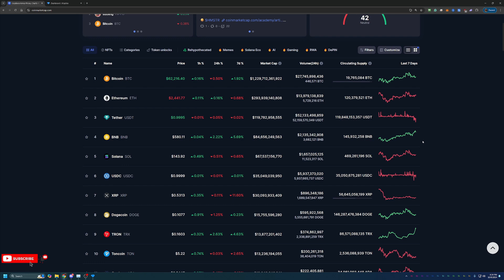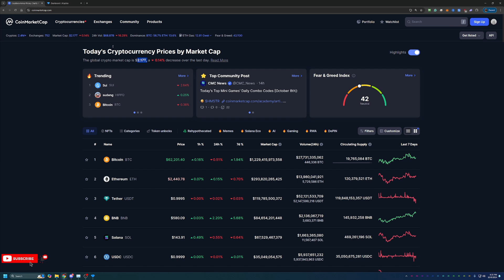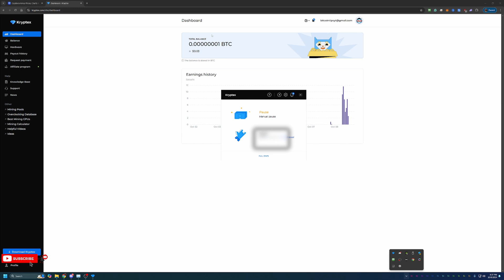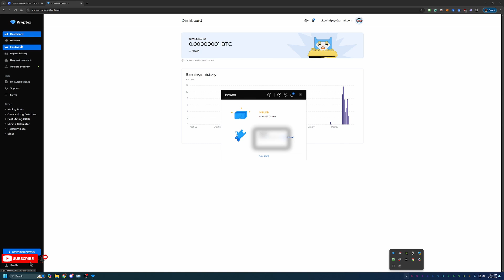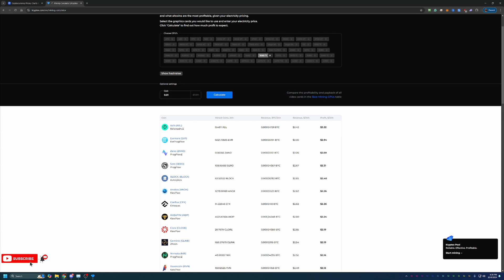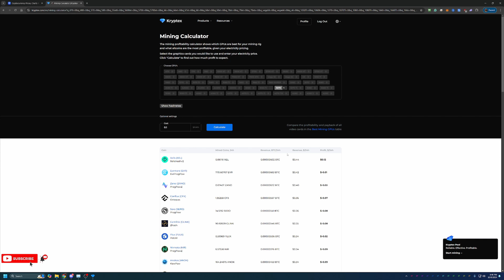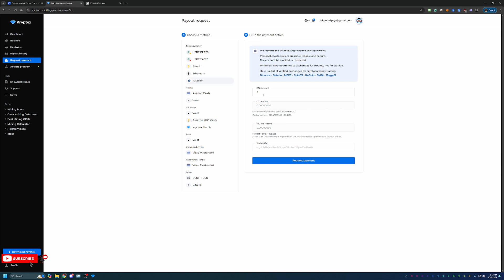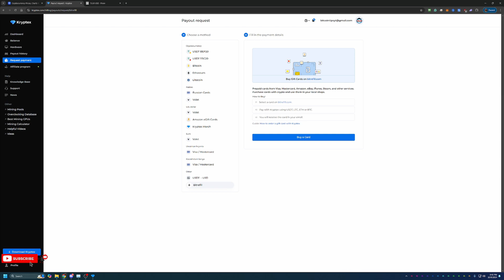FASTEST Way to Mine Cryptocurrency on Windows 10/11!! Kryptx Review!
Today I am talking about the best and fastest way to start mining crypto using your windows based computer!!